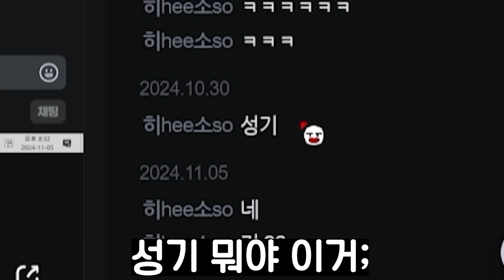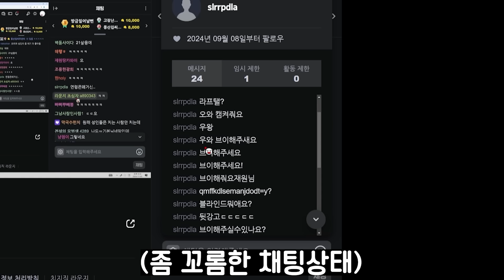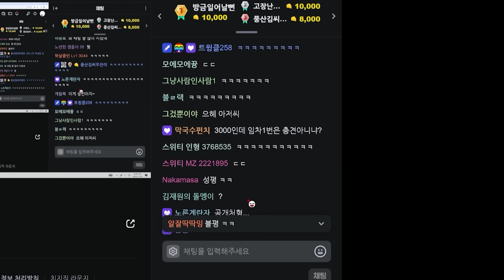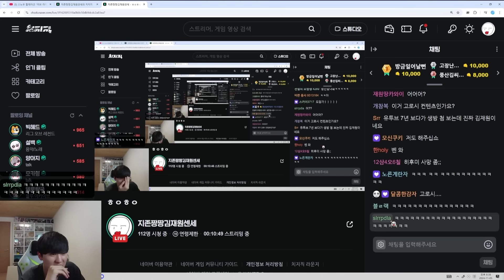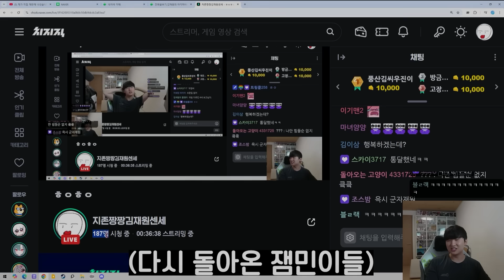방송에서 잼민이들을 전부 강퇴해봤습니다